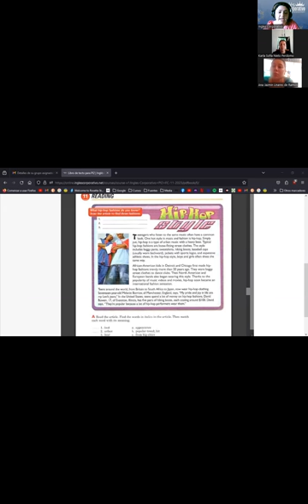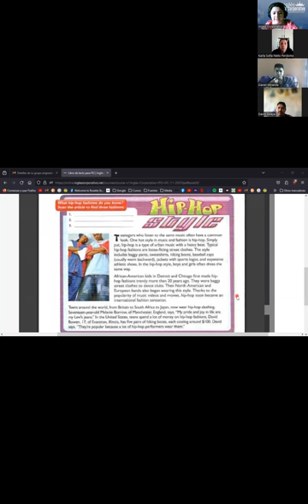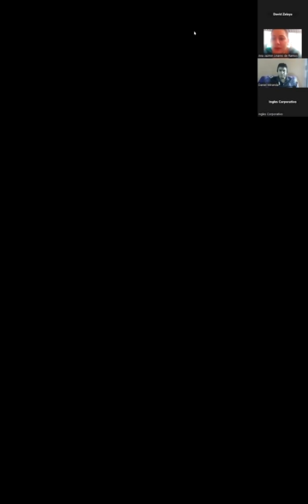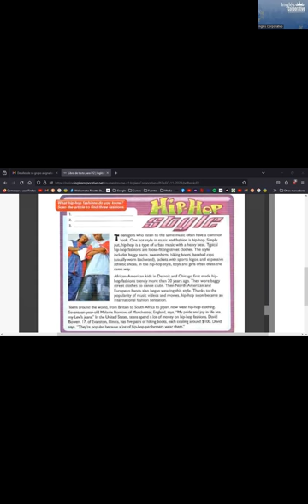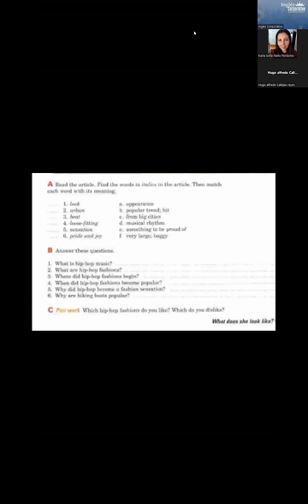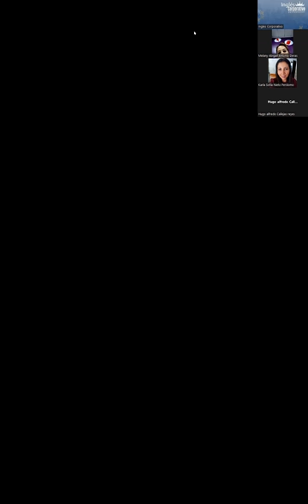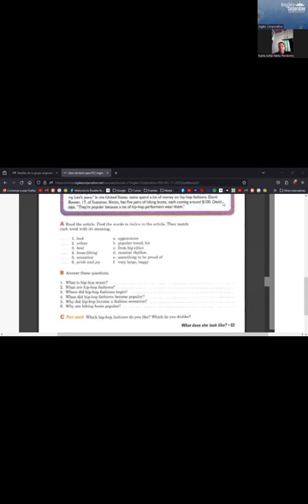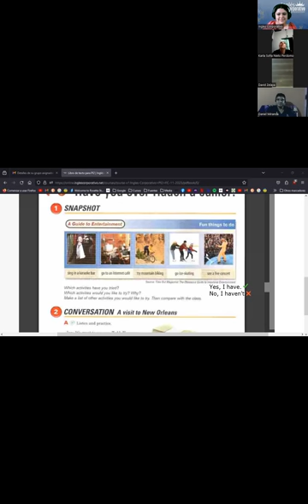SESION 7 -27/11/2023 -PI2-01-TURNO-A-11-23- RODRIGUEZ- "Present Perfect; already,yet"